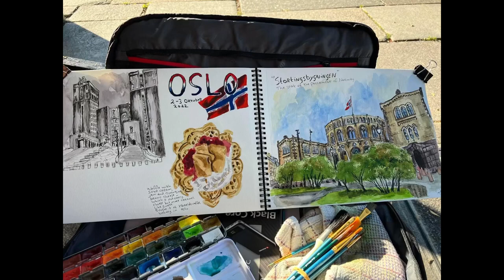My autumn Norwegian roadtrip part 1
After a few days of driving I’ve experienced Oslo from both water and land. Had fantastic emotional feelings seeing the autumn colors, typical Norwegian architecture and the open way the people welcome foreigners.

Saw a huge cruiseship which later on turned out more once I got on board of the charming sailing ship Helena.

One minor issue was the huge traffic jam I got into so my original time schedule of 10.30 was moved to 15.30

So I made use of the time in between to sketch some of Oslo’s landnarks.

But if you come to Oslo, by all means..book the Oslo fjordcruise. You will not regret it